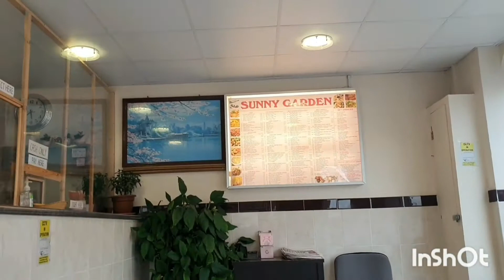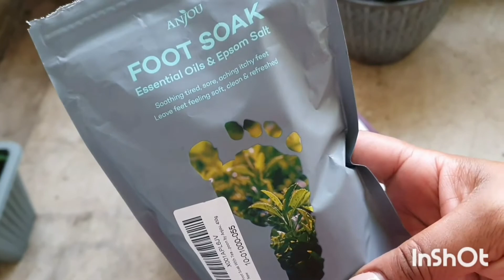IRONING, SELF-CARE AND ENJOYING LAST DAYS OF ANNUAL LEAVE 🥺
Ironing,self care